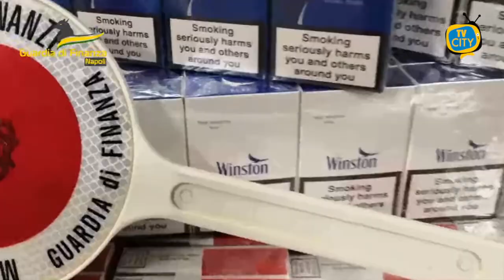GdF Napoli: sequestrata 1 tonnellata di "bionde", arrestati 4 contrabbandieri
Il Comando Provinciale della Guardia di Finanza di Napoli, nel corso di tre distinti
interventi, ha sequestrato circa 1 tonnellata di sigarette e tratto in arresto 4
contrabbandieri. Due di essi sono stati denunciati anche perché percettori del reddito di
cittadinanza.
In particolare il Gruppo di Nola, tra Melito di Napoli e il Rione Don Guanella, area alla
periferia nord del capoluogo, ha individuato tre soggetti napoletani già conosciuti dalle
stesse Fiamme Gialle per precedenti episodi di contrabbando.
Grazie a prolungati pedinamenti, i finanzieri hanno individuato un box a Melito di Napoli,
dove sono stati sequestrati 410 kg. di sigarette di contrabbando ed è stato tratto in arresto
un responsabile.
Nel corso di un ulteriore intervento, le stesse Fiamme Gialle hanno riconosciuto due
contrabbandieri e, al termine di un complesso servizio di osservazione, li hanno colti in
flagranza mentre caricavano su un’autovettura 50 kg di “bionde”. Il servizio è poi
proseguito con la perquisizione di un appartamento a Scampia, dove i finanzieri hanno
rinvenuto oltre 310 kg di sigarette di varie marche (“Regina”, “Winston”, “Richmond”,
“Marlboro”, “Chesterfield”, “Regal” e “Rothmans Demi”).
Nel corso di una terza operazione eseguita a Ercolano, il Gruppo della Guardia di Finanza
di Torre Annunziata ha sequestrato 3 quintali di sigarette traendo in arresto un cittadino
incensurato di Boscoreale.
I finanzieri hanno notato un soggetto che a forte velocità viaggiava col suo furgone nei
pressi dell’autostrada A3 Napoli-Salerno. Ne è seguito un pedinamento, al termine del
quale il veicolo commerciale è stato fermato e sottoposto a controllo in prossimità del
casello autostradale “Ercolano Scavi”, attività che ha consentito alle Fiamme Gialle di
rinvenire al suo interno 300 kg. di sigarette di contrabbando “Marlboro Rosse” con
indicazioni in inglese.
Il conducente del veicolo è stato arrestato in flagranza di reato e denunciato per
detenzione abusiva di armi in quanto presso la propria abitazione sono state rinvenute e
sequestrate 240 cartucce per fucile, modello Winchester 12/16, detenute senza alcun
titolo.
Le attività in parola scaturiscono dall’intensificazione dei servizi di controllo economico del
territorio disposti dal Comando Provinciale della Guardia di Finanza di Napoli e volti a
contrastare il fenomeno del contrabbando di tabacchi lavorati esteri.